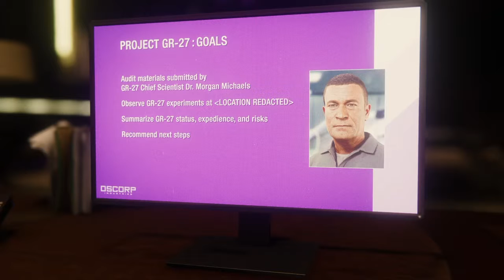SPIDERMAN - UN NUEVO ENEMIGO #12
ME ESTAS ESPIANDO